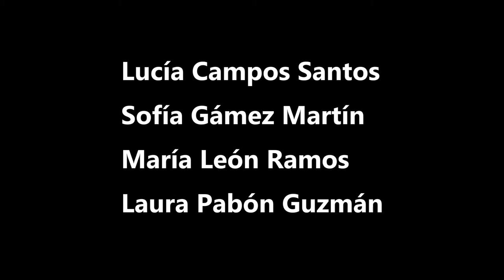IES Licinio de la Fuente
Video del presentación del IES Licinio de la Fuente de Coín, Málaga, ganador del segundo premio en la categoría de segundo de la ESO de la IX edición del Concurso Conoce tu Electricidad organizado por UNESA